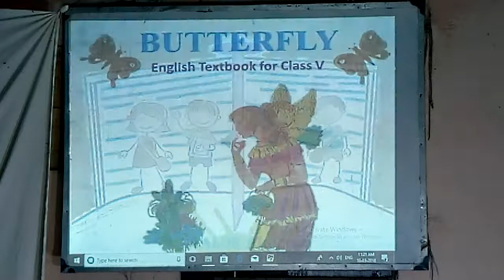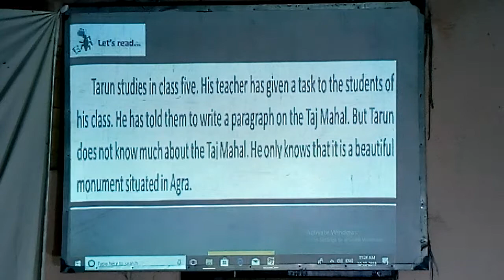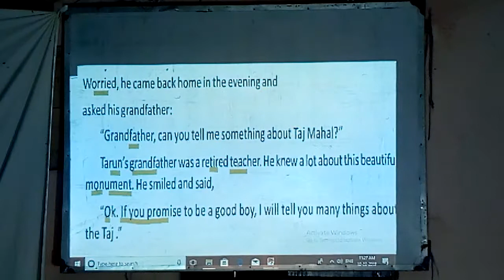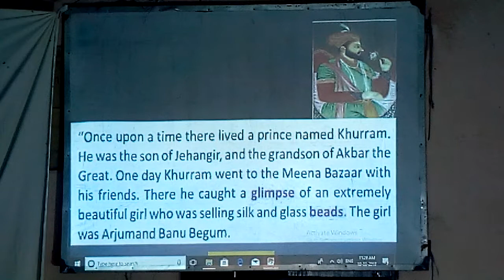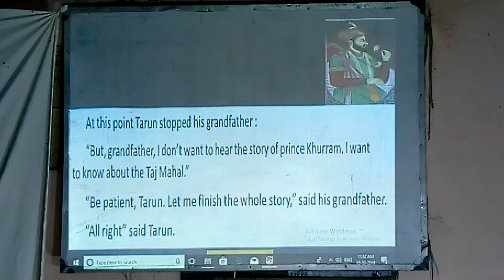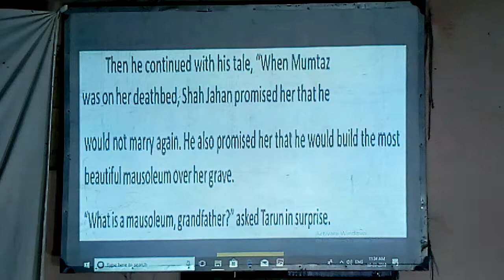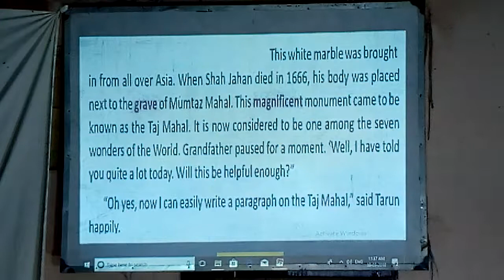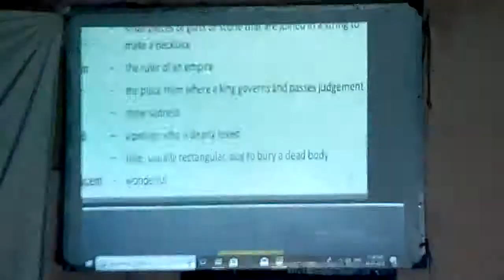West Bengal Board Class Five English Butterfly Memory in Marble Part 1